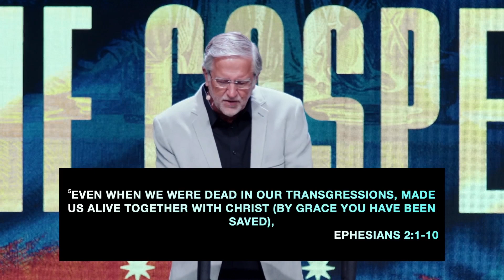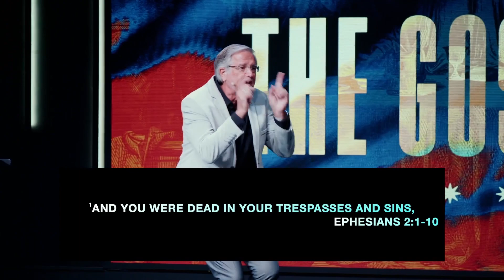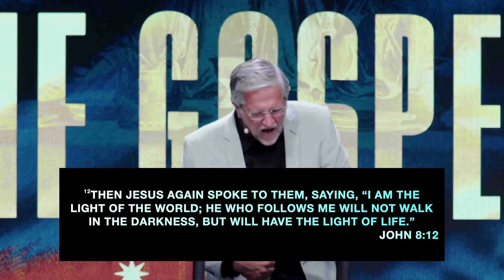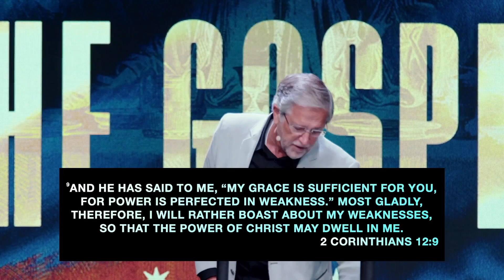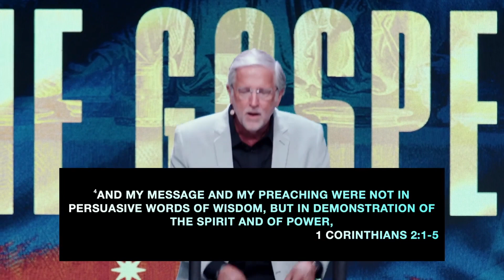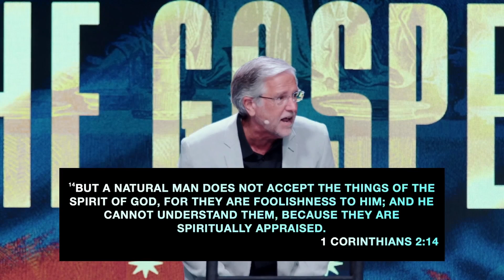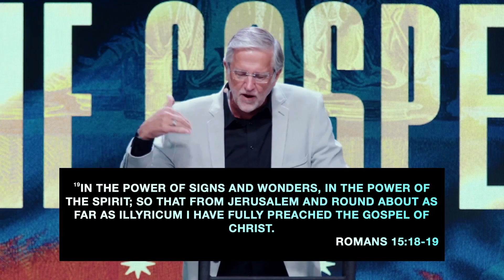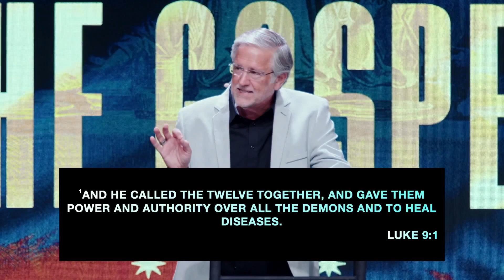The Gospel | Todd Mozingo | Revive Church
Putting the Word and the Spirit back together in the Church and encountering God in the process.

Connect to all things Revive!